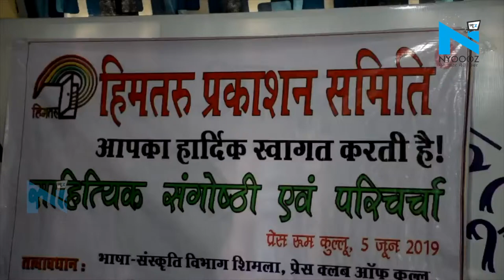Kullu में मनाया गया World Environment Day, कविओं ने पढ़ी कविता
शिमला के कुल्लू में विश्व पर्यावरण दिवस के मौके पर.. एक साहित्यिक संगोष्ठी का आयोजन किया गया।